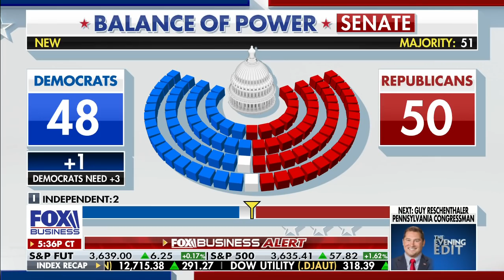Georgia Senate seats 'are really important' for this reason: Tom Del Beccaro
Former California Republican Party Chair Tom Del Beccaro discusses the Georgia Senate runoff races with FOX Business' David Asman.